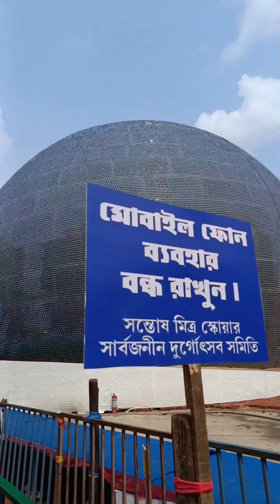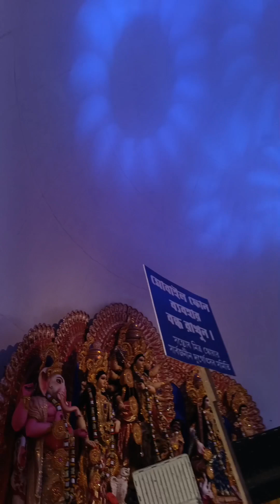সপ্তমীর দিনই দেখলাম শ্রীভূমির ঠাকুর, সাথে গেলাম সন্তোষ মিত্র স্কয়ার এর পূজা প্যান্ডেলে 😇😇😍🙏